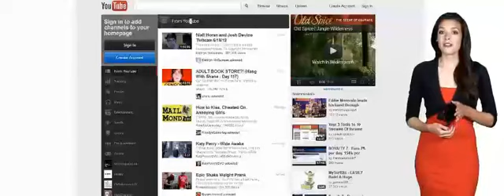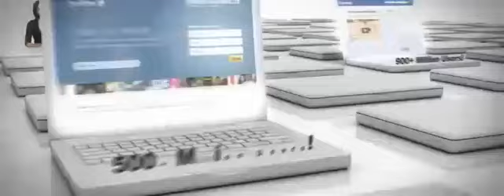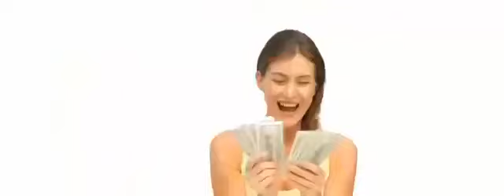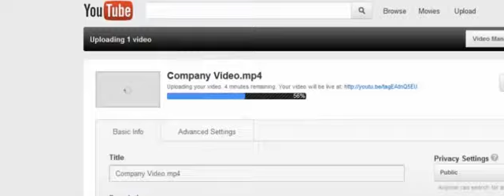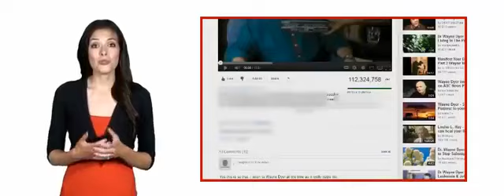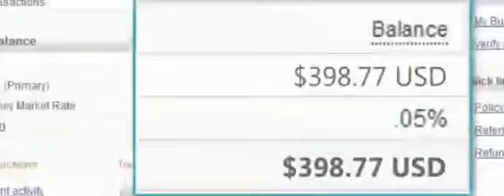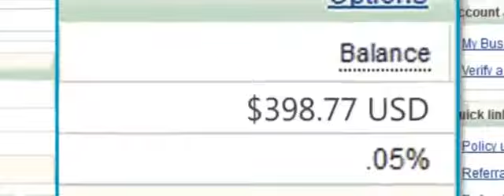TubeLaunch Earn Easy Cash Just By Uploading Videos to YouTube!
TubeLaunch Earn Easy Cash Just By Uploading Videos to YouTube!I I make money by uploading videos to YouTube.

Hey everybody, I decided to make a video about TubeLaunch.

TubeLaunch - The easy Hottest Way To earn easy money online today simply by uploading videos to Youtube. This is fun and can become very addictive while you make money. Join the program today before the opportunity is gone forever. Up until now there have been only positive reviews, because it realy works. Earn easy money by uploading videos to Youtube.

Make money on Youtube with this very new revolutionary program.You need no experience and you can make easy money with this progam. Become a member of TubeLaunch and earn easy money online. Once a member of TubeLaunch you will get access to the entire system, you will receive your username and password to gain access to the inner circle where you will have full access to all of the tutorial videos which I highly recommend you work through in sequence to gain all the information and knowledge how to get started.

Find out more.

 Multy Million dollar companies will pay you Top dollar to upload their videos for them! These companies need your help to to promote their products which means income for them and commissions for you! TubeLaunch is the platform where you get access to multiple multy million dollar companies and their products to promote and you will make excellent commissions. All you need to do is choose a company, pick a niche make your video and upload it to youtube, it's as simple as that!. Then decide how you want to spend your commissions.

The information in the tutorial videos is step by step and is covered in great detail. There is three basic steps to the entire system. First you'le need to activate your membership with your username and password which you will then use to gain access to the members area every time you want to work. The second step is to browse through the database of the companies and pick a niche and then choose a product to promote to start to earn easy money.

I make money by uploading videos to YouTube.

The next step is to create your video and upload it to your Youtube channel that you have created for this purpose. In the members area you will find comprehensive detailed videos that will teach you exactly how to do that step by step. There are also a quiz at the end of every section to test the knowledge you have mastered in that section. As a matter of fact the instruction in the videos are well presented and if you feel you do not understand any part of the training just work through the training again. Work through the entire training course before you get started because there are numerous tips and hints from the creator that you do not want to miss.

Are you still not sure if it is possible to earn easy money with Yuotube ? Try this system to earn easy money on YouTube, you will be pleasantly surprised. Check out the member's Forum( which are very reasonably priced at a one time fee of $34) to see what other members think and what problems they had and what solutions they used to solve their problems. You can also chat with them and share information and ideas, there you can get a feel for what product is hot and what is not. The Tube Launch system is a program I highly recommend to anybody who are serious to earn easy money online while having fun doing it.

This program is not like any other program to make money online it is revolutionary in the fact that more and more multi million dollar companies are move in this direction of business. This way they do not have the advertising cost to promote their products they would rather pay people like you and me to do the promotion for them.

 In conclusion as soon as you are finished with your training you can start to earn easy money and the earning possibilities are endless. Using the comprehensive and detailed instruction videos and making use of the excellent support system you will be soon on your way to earn easy money online. Finally this is the best program of this nature I have come across. So grab your copy before it is gone forever.

TubeLaunch - Earn Cash By Uploading Videos Online!